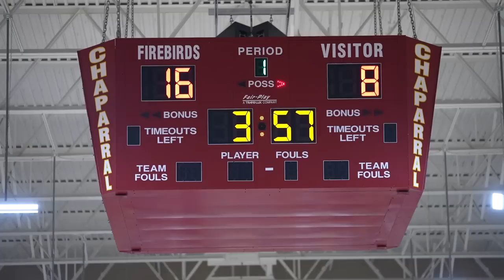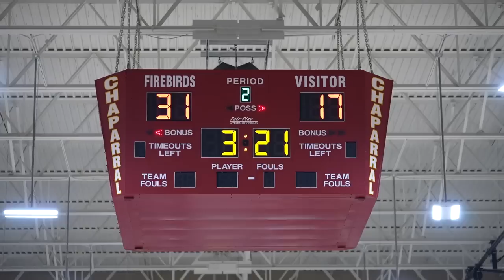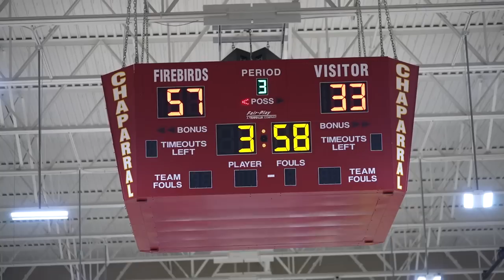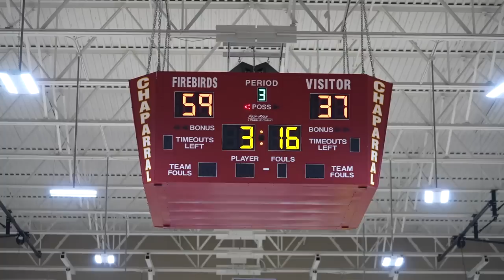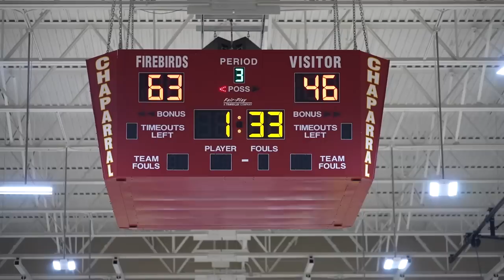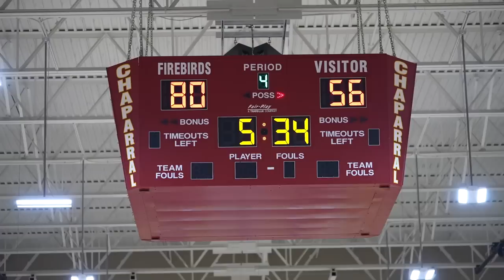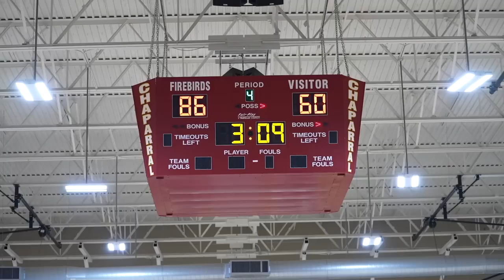Perry (AZ) vs. San Ysidro (CA) | Full Game Highlights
Tune into the latest Perry vs. San Ysidro highlights.